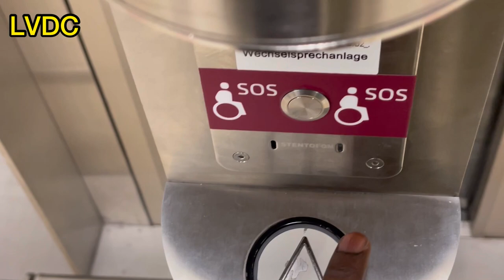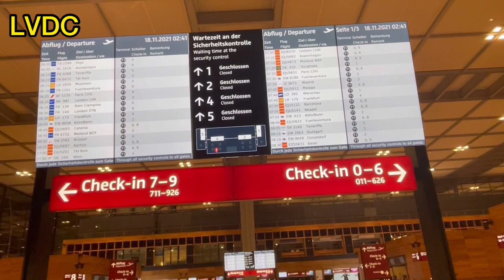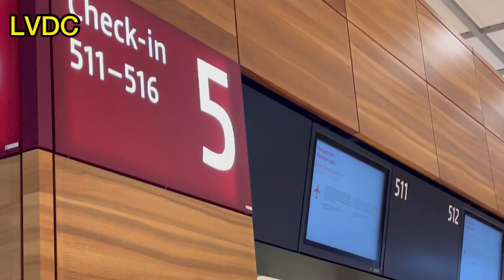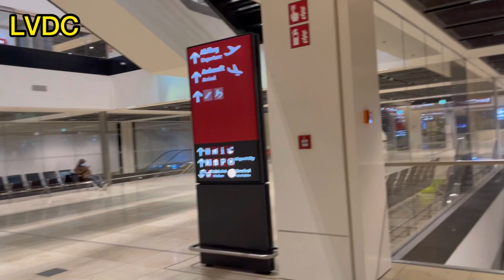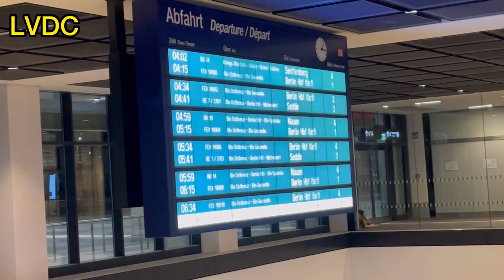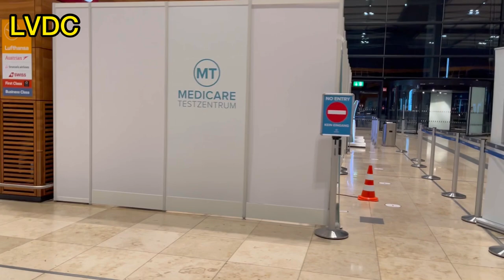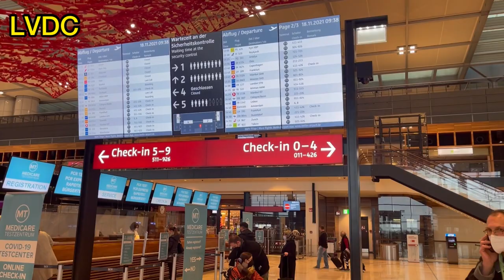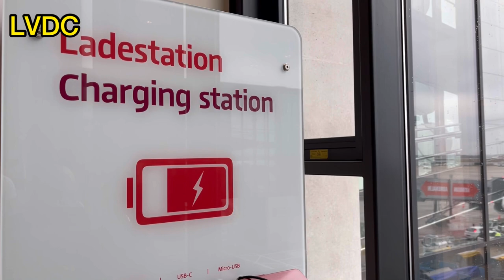WELCOME TO BERLIN BRANDENBURG AIRPORT | TRAVEL VLOG